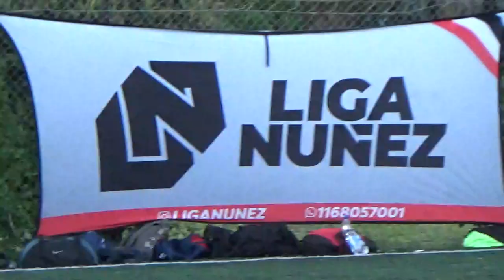CA SANTANETA VS BOLIVIA DEL MAR FC - LIgaNuñez - 27/10/2024